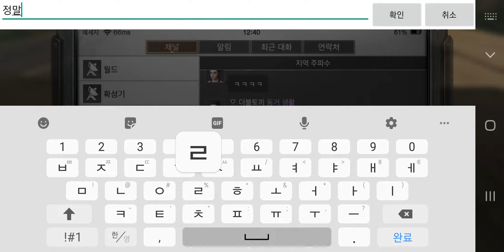라이프애프터)더블토끼님 장원 방문 멋진장원